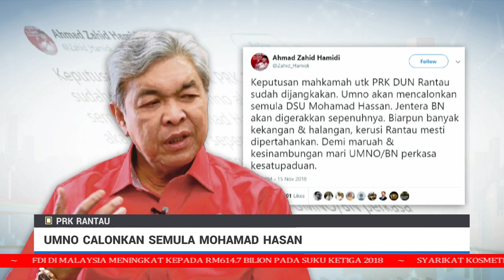SPR Tunggu Tempoh Rayuan Sebelum PRK Diadakan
Suruhanjaya Pilihan Raya (SPR) akur dengan keputusan mahkamah pilihan raya yang membatalkan kemenangan Datuk Seri Mohamad Hasan di DUN Rantau.